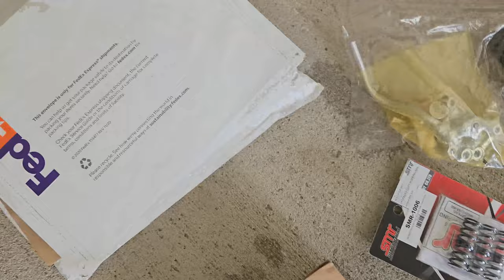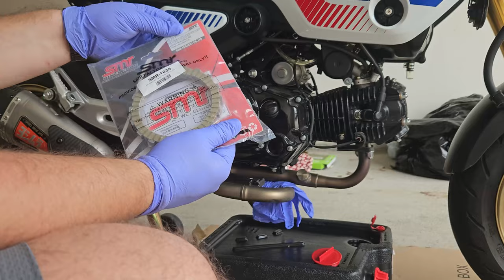Noob Installs Clutch Discs, Springs, Plate, Oil Pump On A Honda Grom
Here I go over in-depth, the process of installing new clutch discs, springs, plate, and oil pump mod on the 2022 Honda Grom. I know it's a lot, but I'll drop this now and re-edit this in the future for anyone who's hungry for this type of content.

Video Chapters:
00:17 parts overview
01:13 clutch disc oil bath
01:50 drain oil
02:50 clutch cover remove
07:40 clutch plate remove
11:18 clutch plate broke
11:57 clutch basket remove
12:44 grombeardo oil pump mod
16:10 clutch basket assemble
19:05 clutch basket mount
20:40 clutch cover gasket
22:20 clutch cover
25:15 clutch cable adjustments
27:10 motobuddy keychain
27:40 FAIL clutch cable adjustments
32:08 GOOD clutch cable adjustments
34:57 Test Ride 1
36:08 Test Ride 2
39:39 clutch cable adjustment summary
40:08 TST axle sliders
47:18 front axle slider